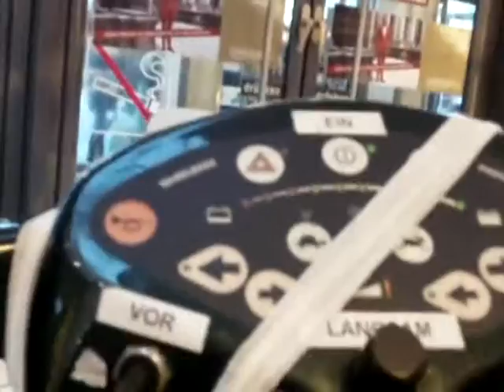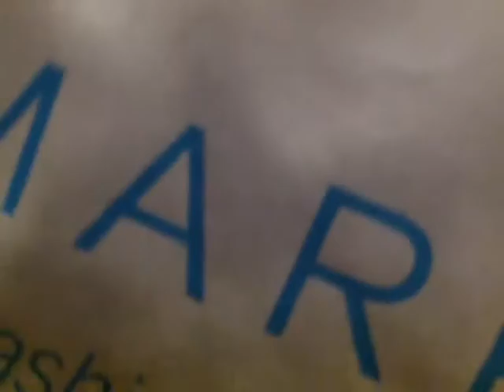20121208 003 E ZOMBIE Shopping V20121210 03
Zombie-Shopping am 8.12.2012 mit Zombie Anabel, Bernd, und Natalie